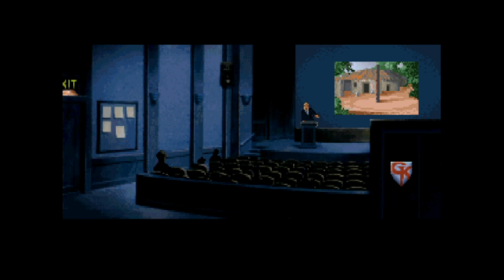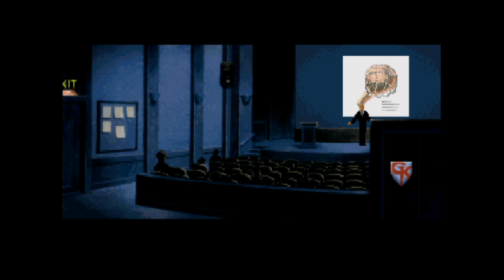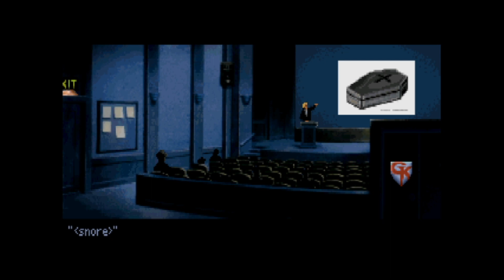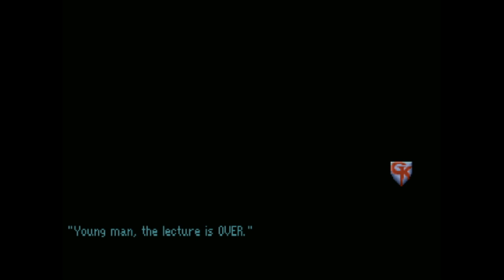Gabriel Knight - Sins of the Fathers: Dia 3 - Wolfgang Ritter e "Cabrit Sans Cor'"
Mais uma vez, Gabriel é atormentado em seus pesadelos, vendo dessa vez uma adaga, que ao cair uma gota de sangue, se transforma em cobras entrelaçadas.. Após um breve interrogatório de Grace sobre Malia Gedde, Gabriel pergunta a ela se teve algumas novas mensagens. Ela prontamente te notifica duas coisas: Mosely quer que você participe de um interrogatório, pois acharam um suspeito e também que Wolfgang Ritter ligou novamente, dizendo que é parente seu. Ao telefone, ele diz que sente que a vida de Gabriel está em grande perigo, e que ele deve partir para Schloss Ritter em Rittersberg, na Alemanha Ocidental. Na esperança de convencer Gabriel a partir, ele enviará um diário, que era de um seus antepassados. Ao ver seu jornal como de costume, você vê na seção de "Eventos Culturais" em que a Universidade Tulane terá um estudo amplo sobre "Religiões Africanas". Claro que Gabriel irá participar, mas deve fazer algo antes.. Coletar o resultado dos padrões feitos pelo artista técnico no Parque Jackson e ir ao encontro de Mosely, na tentativa de achar respostas..